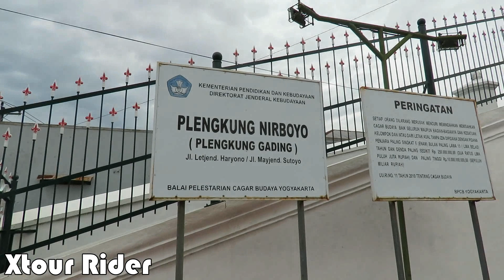Rekomendasi Hotel Murah dan Resto di Selatan Kraton Yogyakarta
Pada video kali ini saya akan memperlihatkan Rekomendasi Hotel Murah dan Resto di Selatan Kraton Yogyakarta. Area tepatnya resto dan hotel itu berada di Jalan Tirtodipuran dekat dengan Alun-Alun Selatan Yogyakarta. Jarak tempat ini dengan Maioboro sekitar 3 sampai 5 kilometer, masih cukup dekat. Beberapa hotel murah dan bagus berada di sini, dan saya rekomendasikan salah satunya adalah Hotel Diana untuk menginap di Jogja.

Pada video ini saya juga menunjukan beberapa Resto ata Rumah Makan Istimewa yang ada di Tirtodipuran ini. Resto--resto itu adalah Mediterania, Kedai Kebun Forum, dan Bu Ageng. Resto Bu Ageng ini dikelola oleh Butet Kertarajasa. Pada tahun 2014, Bos Facebook (Mark Zuckerberg) terekam kamera CCTV makan di Resto ini secara diam-diam. Tentu saja hal ini membuat heboh orang se Indonesia pada waktu itu. Memang saat itu bertepatan dengan Kunjungan Mark Zuckerberg di Jogja, Indonesia.

Jalan Tirtodipuran selatan Kraton Jogja ini juga menjadi pusat Batik Tulis di Yogyakarta. Beberapa pabrik batik tulis yang ada di sini adalah Batik Winotosastro, Batik Plentong, Batik Roro Jongrang dan lain-lain.